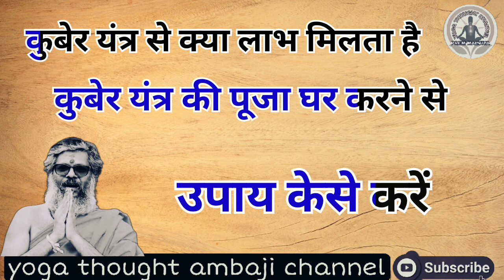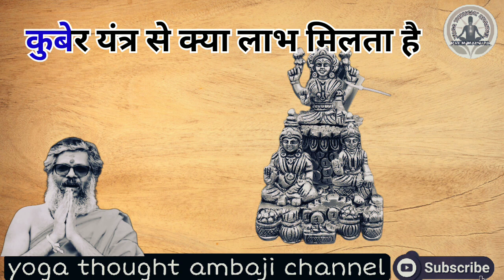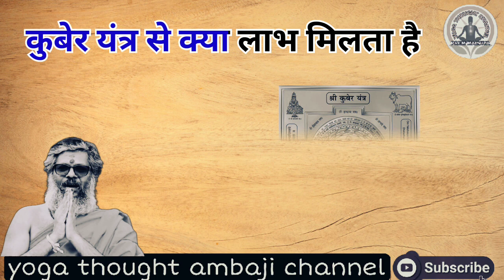कुबेर यंत्र की पूजा घर में कैसे करनी चाहिए और क्यों करनी चाहिए 100% vasant Vijay ji | thought yoga t